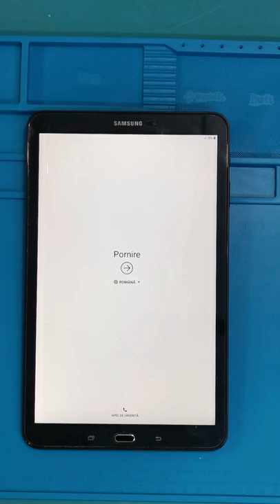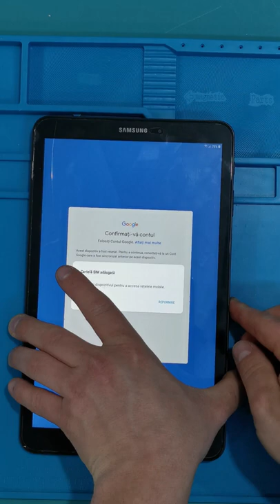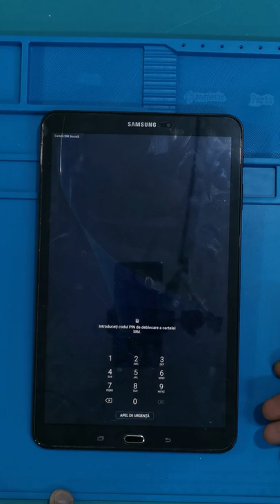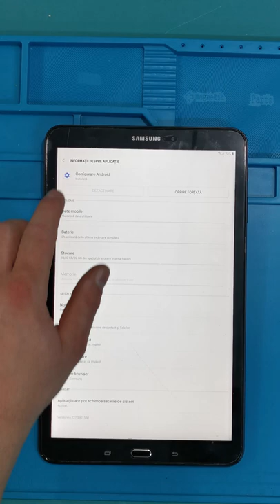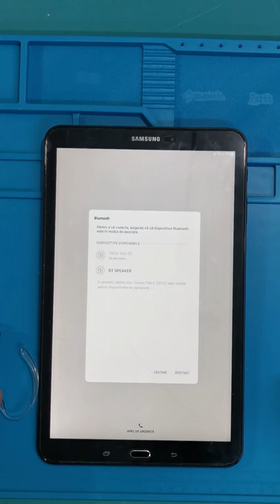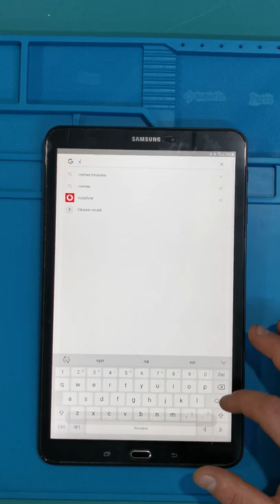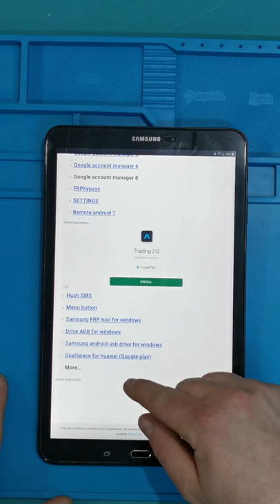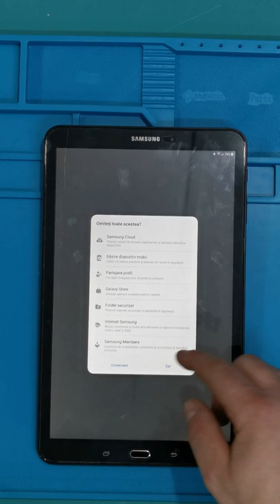Am uitat parola // modelul de deblocare Tableta Samsung Tab A SM-T585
Am uitat parola la telefon, Am uitat modelul de deblocare, Cum pot trece de contul de Google
Daca te-a ajutat acest video sustine-ma cu o donatie! Multumesc.

Revolut.. @electro2revo
Resetare telefon Samsung Huawei Motorola Oppo
AI CATEVA OPTIUNI IN LINC-URILE DE MAI JOS !